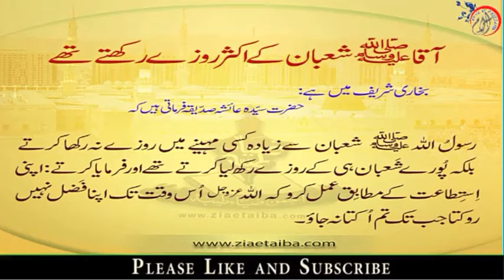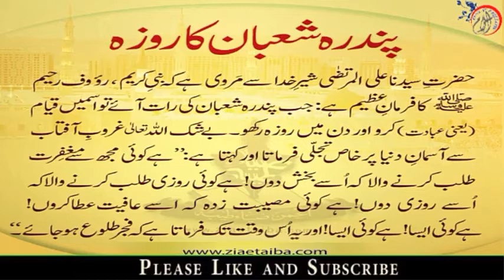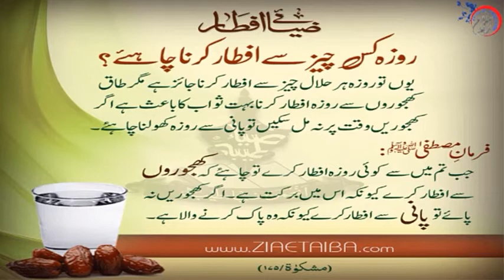15 Shaban Ka Roza Aur Us Ki Fazilat | شعبان کے روزے کی فضیلت , اہمیت || Ahadees ki Roshni main !!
1 - || " Muslims Tubes " ||

2 - || " Aao Quran Seekhain or Sikhaye " ||

15 Shaban Ka Roza Aur Us Ki Fazilat | شعبان کے روزے کی فضیلت , اہمیت || Ahadees ki Roshni main !!